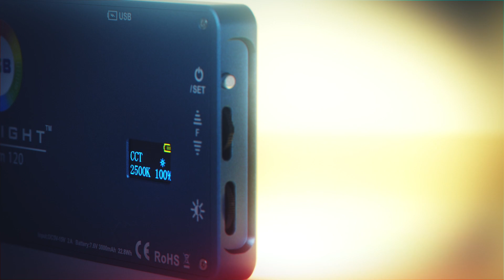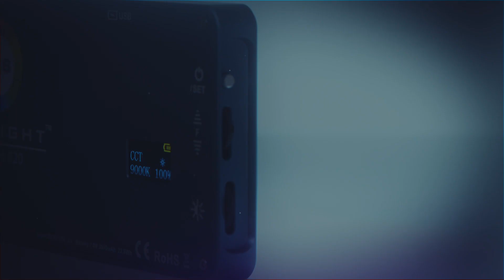FloBeam RGB-DT 120 | 98 CRI On Camera LED BiColor LED Soft Panel Video Light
The FloBeam RGB-DT 120 Pocket Light | On Sale for $99
• 120 watt Hot Light Equivelant (Incredibly Bright)
• Compact Design, fits in your pocket
• BiColor 2500K - 9000K (3200K | Tungsten - 5600K | DayLight)
• Soft carry case included (With Belt Loop Clip)
• Kits (2 Light Kits get Free Bag, 3 Light Kits get 3 Free Light Stands)
• Soft Diffusion Filter Included
• Egg Crate Gride Diffusion Filter Included
• Hot Shoe Mount
• Double Ball threaded Mount
• Built in internal Battery (USB-C Fast Charging)
• USB-C Cable included
• 0% - 100% Dimming
• 20 PreProgrammed Effects including
• Effect: CopLight | Lightinging | Club Lights | Strobe Light | Party Lights
• Effects: Red, Green, Blue | Candle Light | Fire Place | TV Flicker +More
• Accurate Gel Filter Replication on Daylight or Tungsten
• Accurate Color Replication
• High 98 CRI